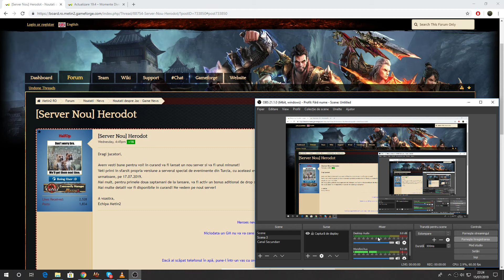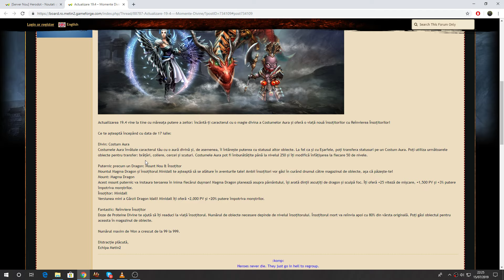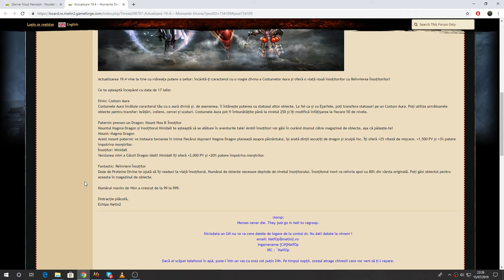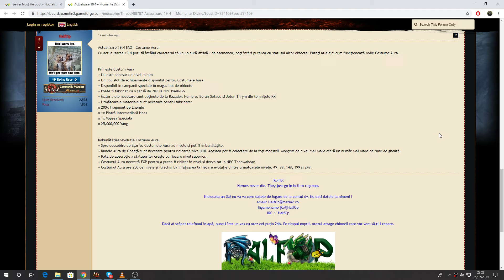Metin2.Ro Herodot distribuirea itemelor nu va fi posibila la deschiderea serverului